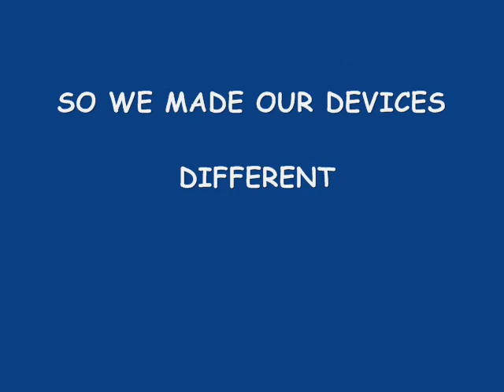Paddler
This is the Paddler model of the Aquadux swim aid for children.  The head of the wearer stays completely out of water